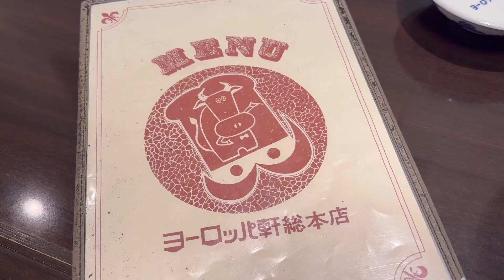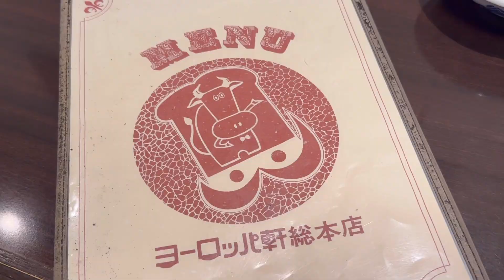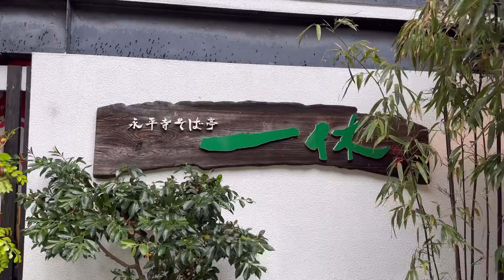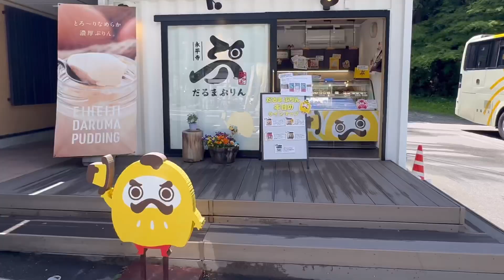【Trip Vlog】福井ひとり旅｜明日から頑張るためのパワーチャージ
金沢と福井へひとり旅をしてきました。
今回は福井の様子をVlogでお届けします✨

0:00 オープニング
0:27📍ホテルリバージュアケボノ
1:09📍ヨーロッパ軒総本店
4:17📍永平寺そば亭一休
5:03📍永平寺
6:16📍だるまぷりん
6:54📍帰宅〜晩御飯
11:45📍お土産紹介